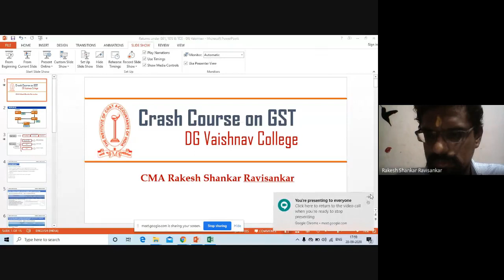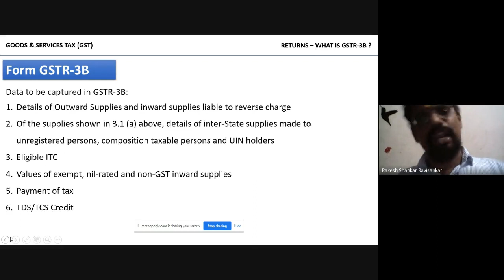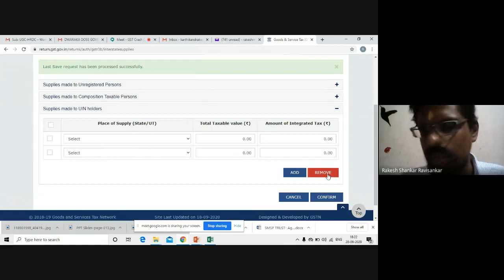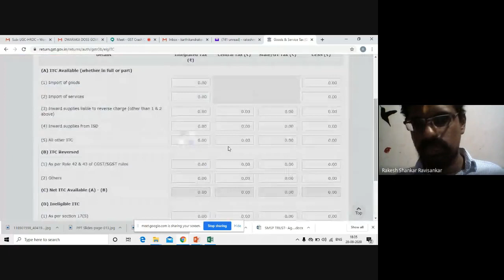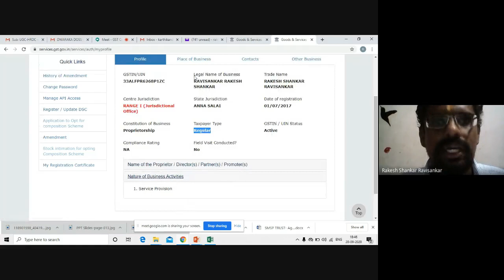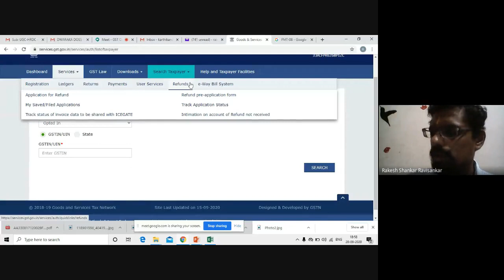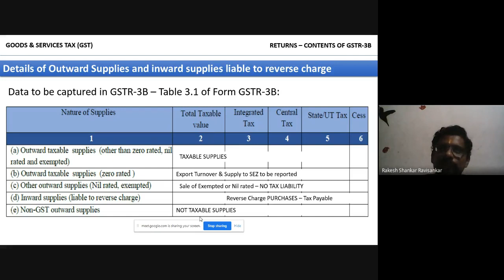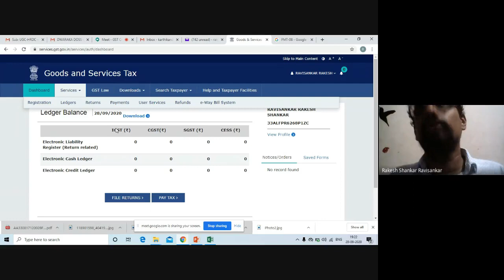Crash Course on GST - Day 12 - Returns under GST - CMA Rakesh Shankar Ravisankar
Joint Initiative of Department of Commerce, Dwaraka Doss Goverdhan Doss Vaishnav College & The Institute of Cost Accountants of India - CMA Rakesh Shankar Ravisankar